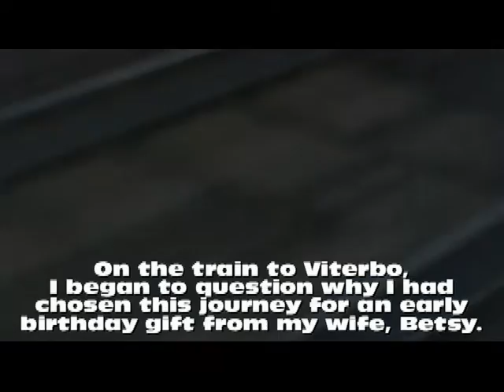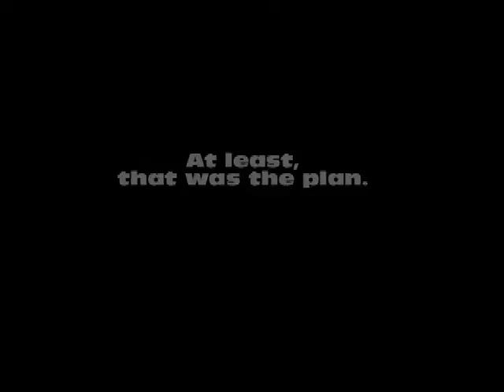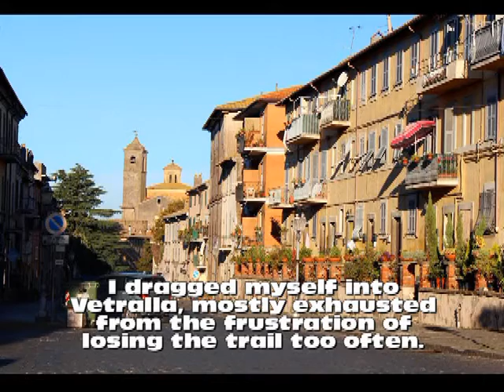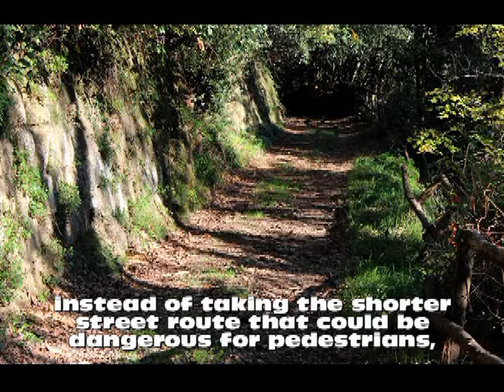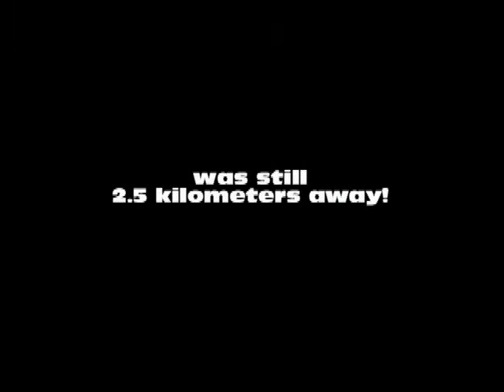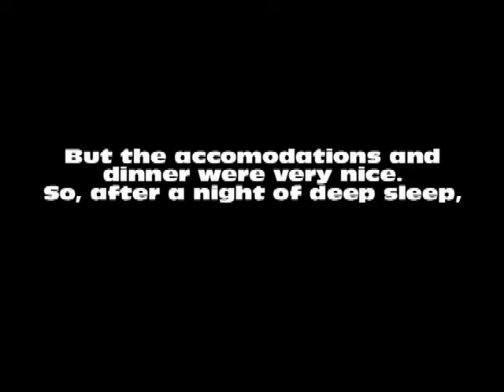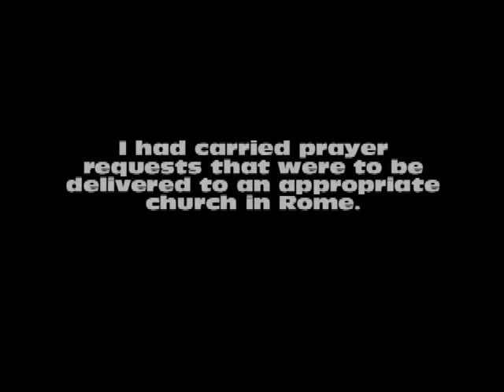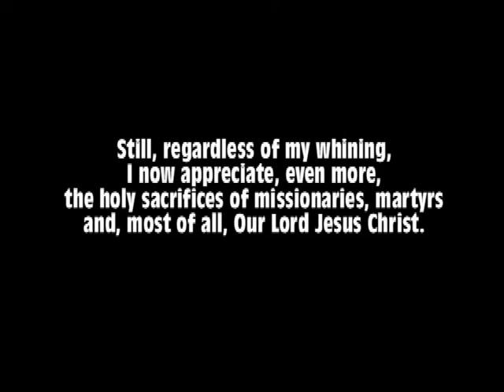La Via Francigena Pilgrimage: The Good, Bad, Ugly and Embarrassing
A Catholic pilgrim experiences the historic, difficult, dangerous and beautiful aspects of backpacking the ancient trail that saintly pilgrims have trod into Rome for at least thirteen centuries. But on this spiritual adventure, nothing works out as planned. (For more,